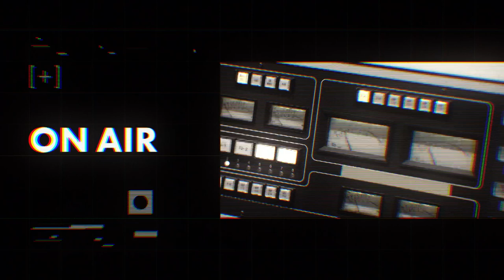【小出祐介（Base Ball Bear）②】大木伸夫（ACIDMAN）との音楽対談 /大木と小出が語る「下北系ギターロック」の系譜【J-WAVE・WOW MUSIC】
【MUSIC FUN! × J-WAVE /小出祐介（Base Ball Bear）】
J-WAVEとコラボしたラジオ番組『WOW MUSIC』の様子をMUSIC FUN!でもお届けします。今回は大木伸夫（ACIDMAN）さんをお迎えし、小出祐介（Base Ball Bear）さんとの音楽談義を繰り広げます。

0:00 大木と小出が語る「下北系ギターロック」の系譜
3:30 ART-SCHOOL 、ストレイテナー…2000年代当時ACIDMANとともにシーンを引っ張ったバンド
4:09 ACIDMANが間口を広げていったきっかけ
7:02 ACIDMANメジャーデビュー後の下北沢音楽シーン
8:24 大木の印象に残っている下北発バンドの曲

■WOW MUSIC / J-WAVE 81.3FM（土曜24:00-25:00）
毎月1人のクリエイターがMCとなり、すごいと思う音楽を紹介する深夜の音楽座談プログラム。2022年10月のマンスリープレゼンターは小出祐介（Base Ball Bear）さん。

‹配信情報›
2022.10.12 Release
Digital Single「海になりたい part.3」

Base Ball Bearの各楽曲を好評配信中！

‹ライブ情報›
20th Anniversary 「(This Is The)Base Ball Bear part.3」
日付：11月10日（木）
会場：日本武道館
時間：18:00 open /19:00 start

▼ゲスト
【大木伸夫（ACIDMAN）】

2022年11月26日(土)、27日(日)に、結成25周年＆メジャーデビュー20周年イヤーの集大成として、5年ぶりに故郷・埼玉県 さいたまスーパーアリーナにて「SAITAMA ROCK FESTIVAL "SAI" 2022」を開催する。

‹公演概要›
ACIDMAN presents 「SAITAMA ROCK FESTIVAL “SAI” 2022」
公演日：2022年11月26日(土)、27日(日)
会場：さいたまスーパーアリーナ(埼玉県さいたま市中央区新都心8)